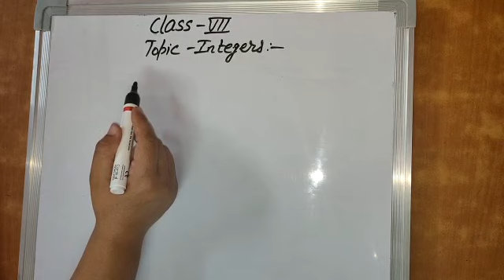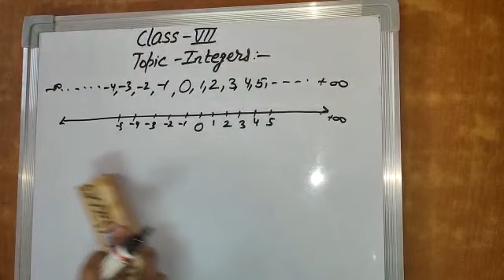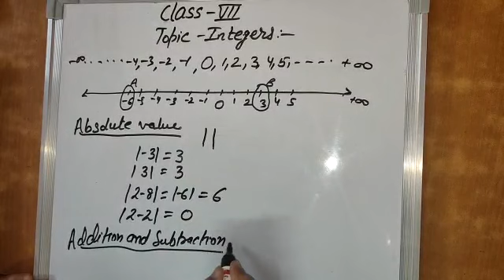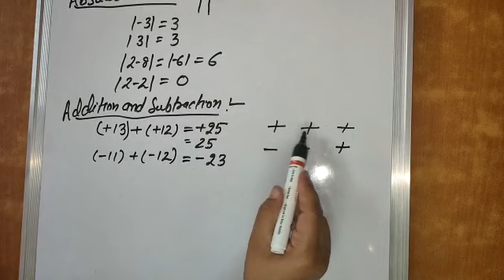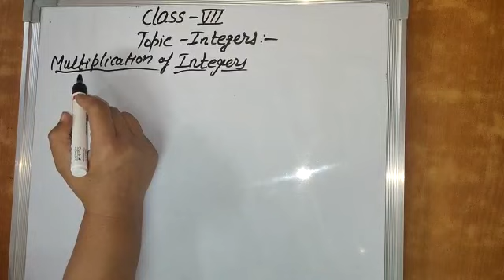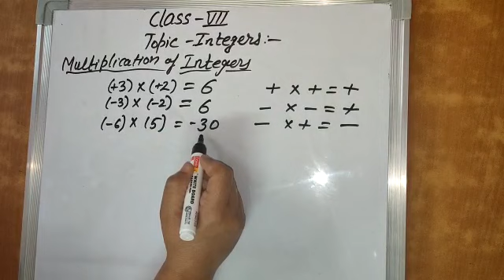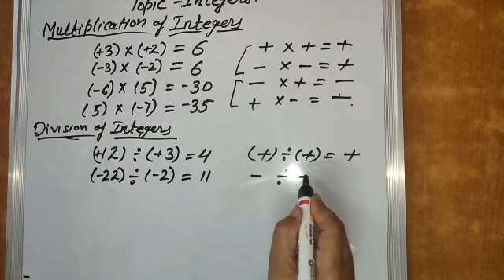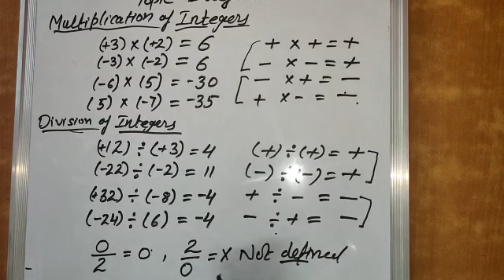Lect-2 | Mathematics (Class-7th) | Introduction to Integers (Part-1)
This video is related to concept of Integers. It covers basically all the concepts related to integers like addition, subtraction, multiplication and division of integers.This is very helpful for all students who want to know about Integers.